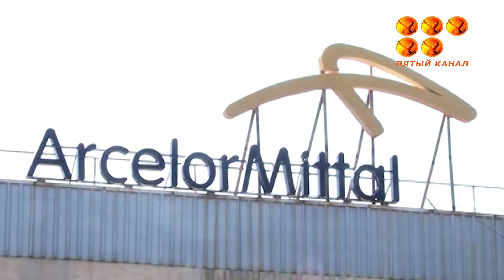Из больницы выписали работника АрселорМиттал Темиртау, выжившего при обрушении печи.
И сегодня же впервые комментарии дали генеральный директор компани и заместитель акима области.